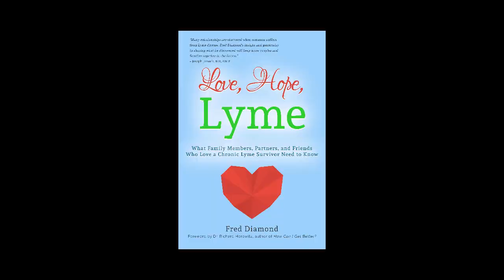Why Lyme Disease Advocate Enid Haller Founded the Lyme Center of Martha’s Vineyard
This is episode 24 of the Love, Hope, Lyme podcast.

[NOTE: This podcast does not promote any specific medical treatment and should not be seen as a replacement for medical advice.]

Fred Diamond's popular book, "Love, Hope, Lyme: What Family Members, Partners, and Friends Who Love a Chronic Lyme Survivor Need to Know" offers those who love someone with persistent or chronic Lyme ideas and tips to support this beloved person. It also helps Lyme survivors know how to ask for support.

On today’s podcast, Fred interviews Enid Haller, founder of the Lyme Center of Martha's Vineyard and associate producer of "The Quiet Epidemic."

When Fred was researching his book, he was unaware that there were community builders, typically those who battled Lyme disease, and often their family members too, who then provided guidance, counseling, and other forms of support to the millions of Lyme and other tick-borne disease survivors around the globe.

One such leader was Enid Haller who has played a leading and vocal roll in Lyme advocacy.

On this show, Enid discusses:

1.  Why she created the Lyme Center of Martha's Vineyard.
2.  How her daughter, husband, and she sought treatment.
3.  Her role in advocating for Lyme support from the Federal Government.
4.  How she helped bring "The Quiet Epidemic" to market.

If someone you love has been afflicted with Lyme disease, watch this podcast now.

If you have Lyme disease, listen for ways to get the support you need.

The e-version of Fred's book is always free for Lyme survivors. Just reach out to Fred on Facebook or LinkedIn.